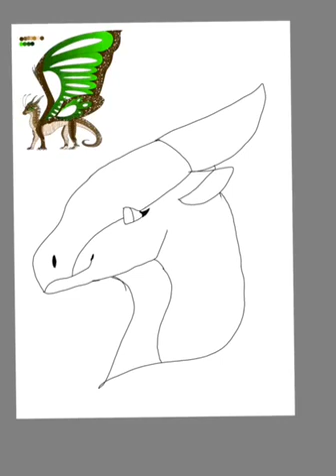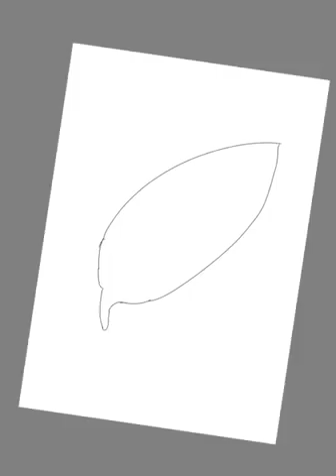Speedpaint |Queen Pier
OC belongs to Cookieszz on the Wings of Fire Roblox Wiki